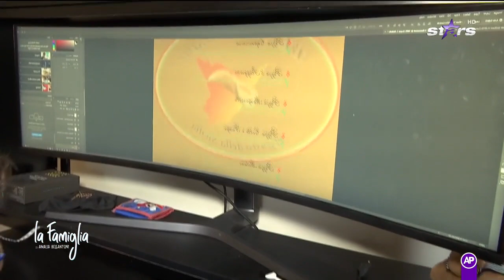Amalia Bellantoni, terorizată de Peppi: M-a închis în restaurant! | La Famiglia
Veselie în curtea restaurantului, Peppi și Mimi se joacă cu nervii Amaliei!